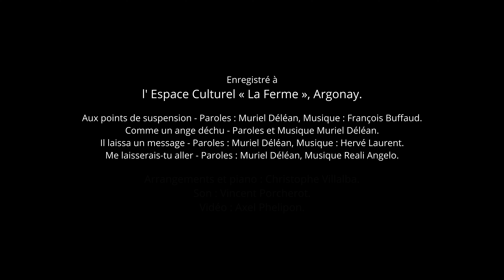Muriel Déléan Teaser 4K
Muriel Déléan en live à l'espace culturel La Ferme à Argonay.